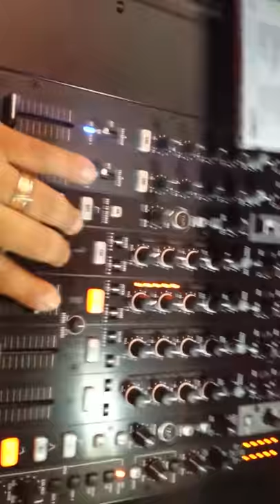DJ H-K SOIRÉE ALIENOR D'AQUITAINE...